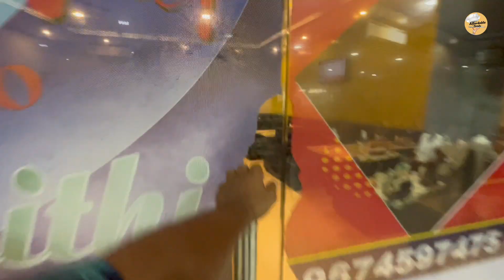বাড়ি ফিরেই Mutton বিরিয়ানির নতুন খোঁজ❤️ || সাথে Crispy Chicken || Affordable Foods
Hotel Nabanna